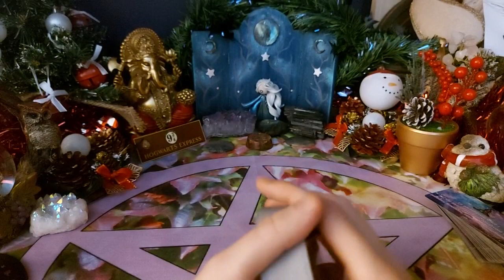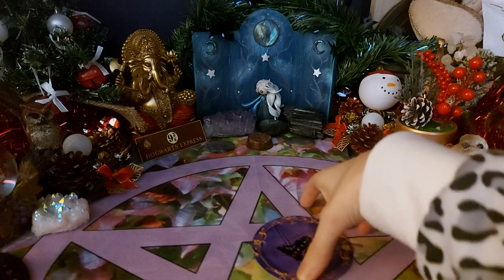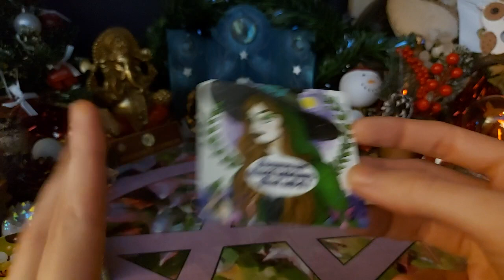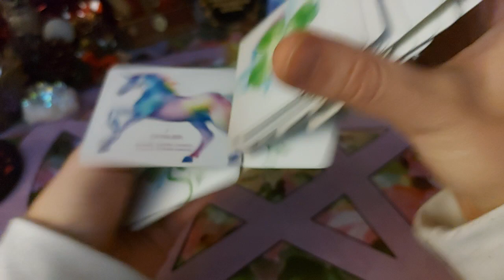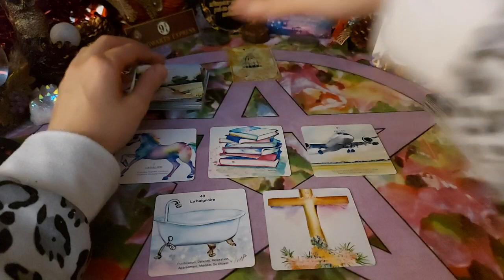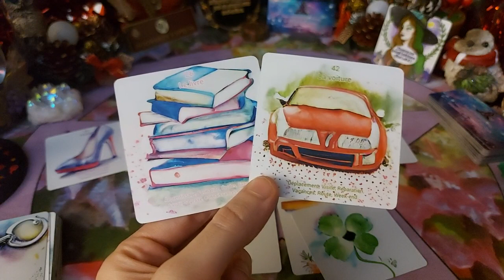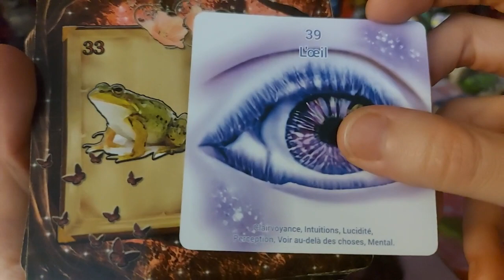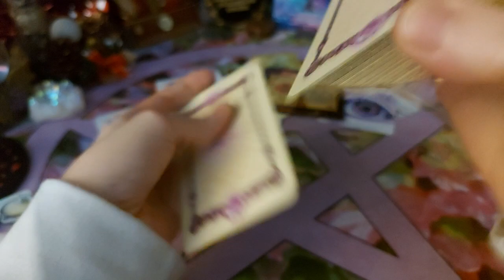🔮 Tirage du jour - Mardi 10 janvier 2023 et jours à venir 🔮 ✨️ Cadeau, Mental, Solutions ✨️